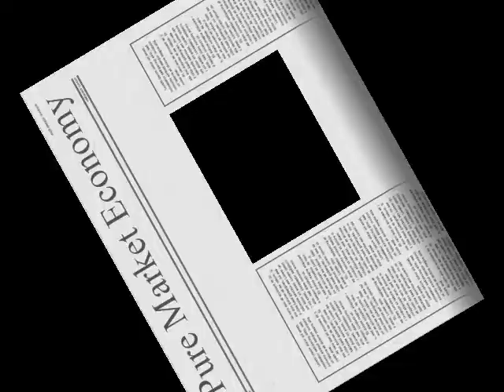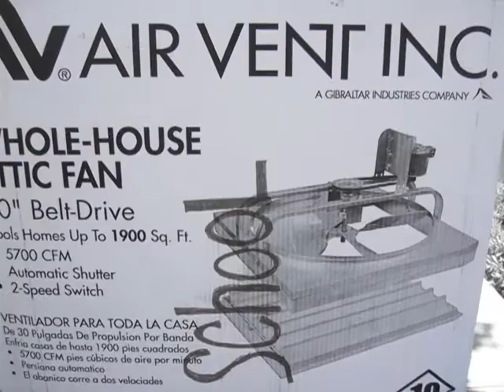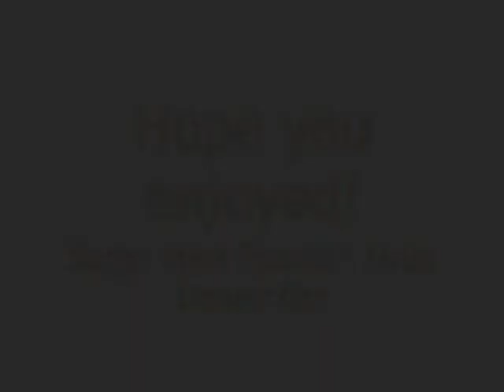Pure Market Economy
Mr. Hubbs 1st period featuring Kristy,Stephanie, and Shaun